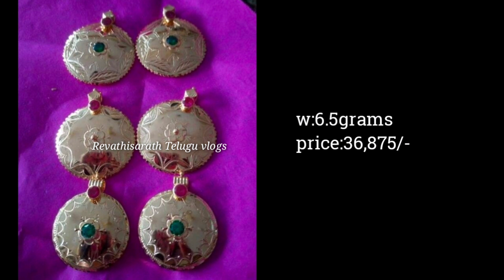gold mangalasutram designs with weight and price| gold sutram designs| gold Thali bottu designs